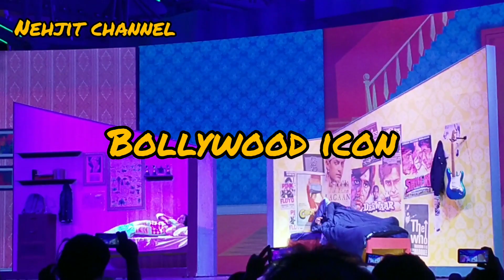2019-2020 by nehjit channel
Hi friends
Musician: @iksonofficial